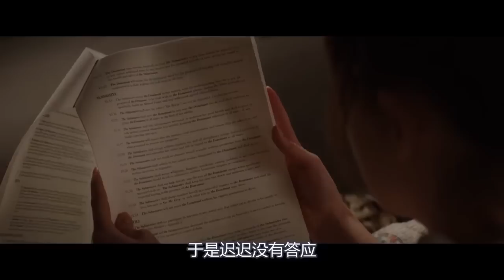一部让人血脉喷张的爱情片，看之前请调低音量，以免尴尬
电影、影视、剧情片、爱情片